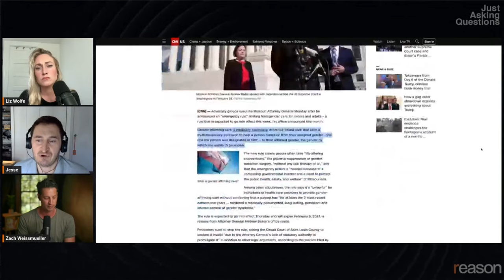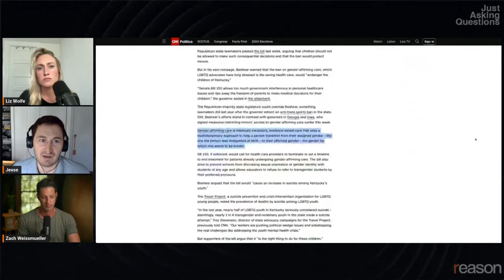CNN's copypasta definition of 'gender-affirming care'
"I've been a little bit radicalized in recent years about the state of mainstream progressive journalism." says Jesse Singal, author of 'The Quick Fix: Why Fad Psychology Can't Cure Our Social Ills.'